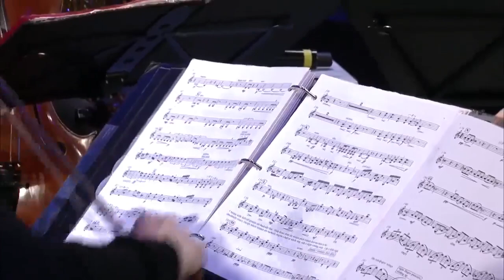Music Break: Revisit Attacca Quartet’s ‘Orange’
Watch an encore video stream of this stirring performance by Attacca Quartet, recorded live on our stage April 12, 2019 as part of The Greene Space’s 10-year anniversary celebration.

They performed then-unreleased works from Orange, the critically acclaimed album by Pulitzer Prize-winning composer Caroline Shaw, described as a love letter to string quartet. The album later earned Attacca its first-ever Grammy Award.